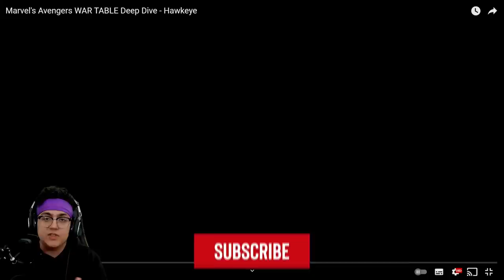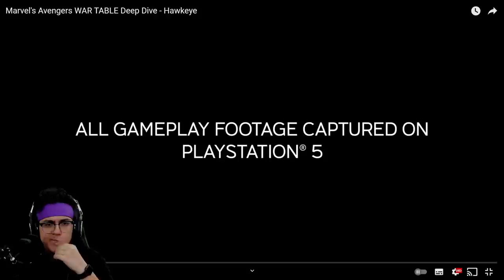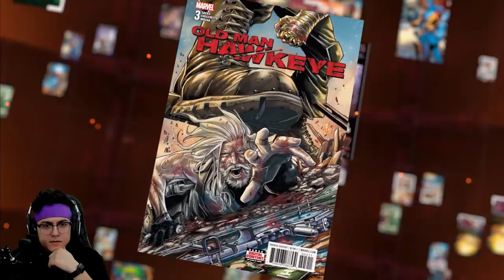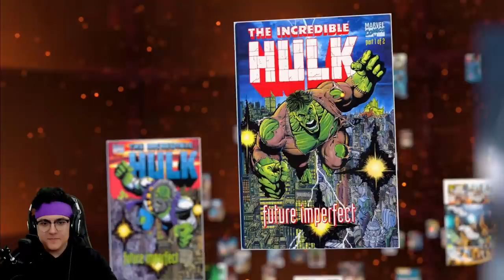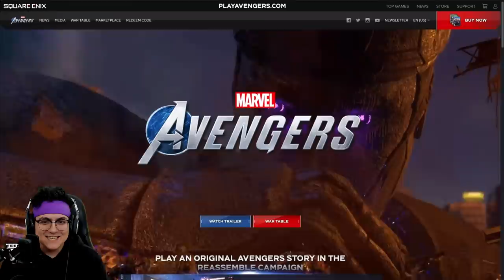Marvel's Avengers Game - Hawkeye Gameplay, Story Trailer and Alternate Skins REACTION!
Marvel's Avengers Game - Hawkeye Gameplay, Story Trailer and Alternate Skins REACTION! We finally got a look at the Hawkeye DLC in the Avengers Game. Alongside this, we also got some details on the next gen version of the game and when we can expect all this to arrive. Here is my reaction for the Marvel's Avengers WAR TABLE Deep Dive for Hawkeye!

Marvel’s Avengers combines an original story with single-player and co-operative gameplay in the definitive Avengers gaming experience. Assemble into teams of up to four players online, master extraordinary abilities, customize a growing roster of Heroes, and defend the Earth from escalating threats. Featuring regular content updates, Marvel’s Avengers will take players on an epic journey delivered over multiple years. This game is what’s next for the Avengers.